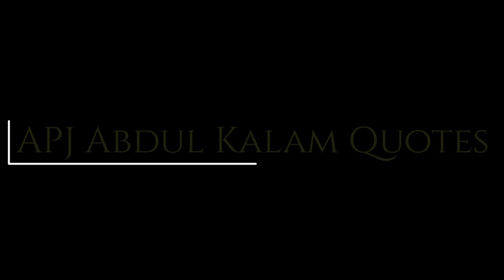Why Difficulties Comes In Your Life | APJ Abdul Kalam Quotes | Whatsapp Status | Mayank Bishnoi